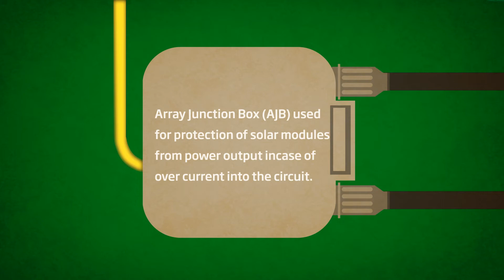India's first floating solar plant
The Vikram Solar installation is located in Kolkata’s New Town area and has been designed to last 25 years. It is grid-connected via a submersible cable and produces a minimum of 14 MWh of energy per year.